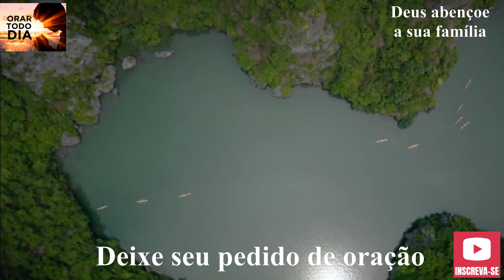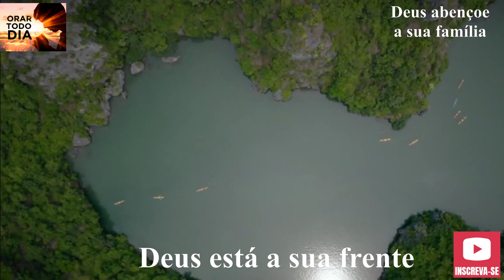DIA DE BENÇÃOS E DE MILAGRES EM NOSSAS VIDAS, ORE CONOSCO.